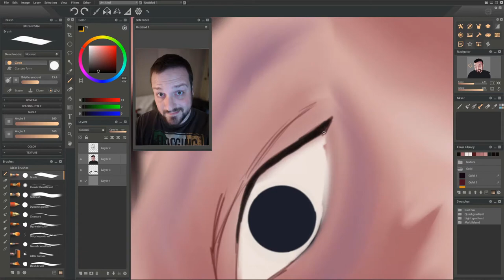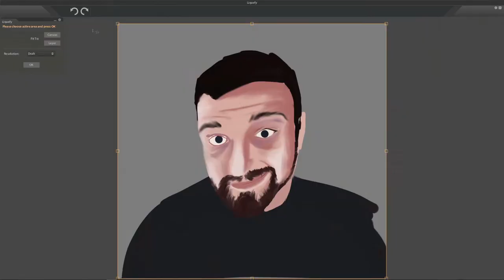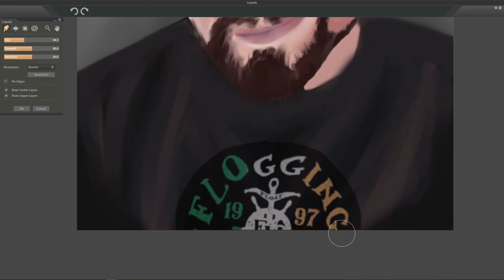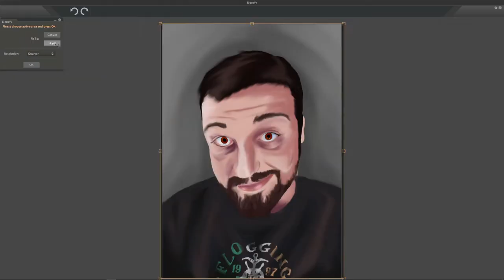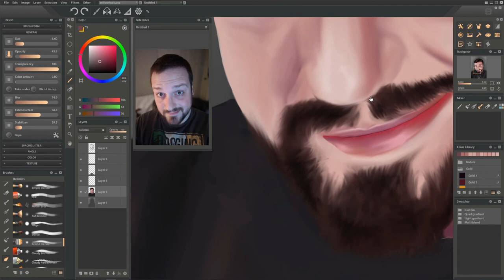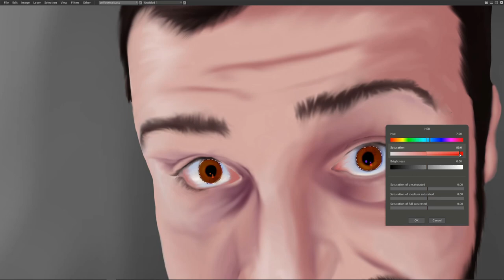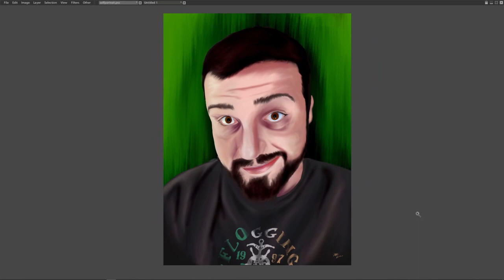Self Portrait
Portrait study speed paint